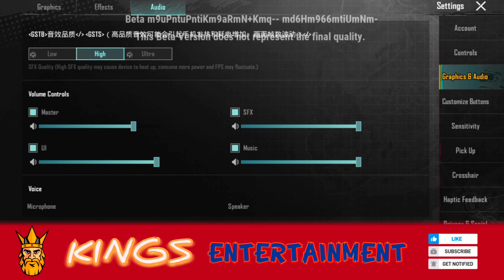BGMI NEW UPDATE 2.2 | PUBG | And New Map Nusa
My telegram Channel Link join Kro :-